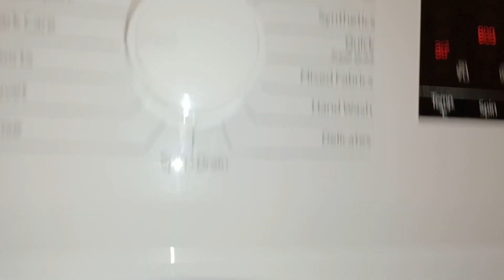BEKO WASHING MACHINE DARK CARE MAIN WASH AND DISTRIBUTIONS